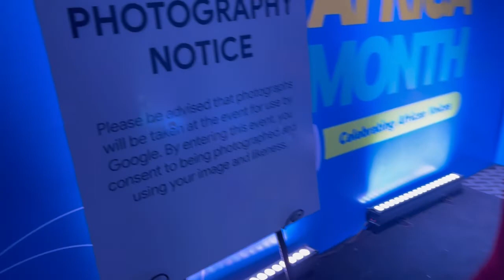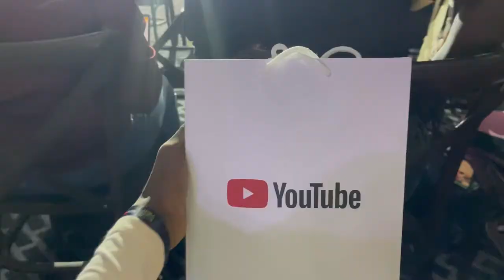I MET OLORI EBI TOMIKE ADEOYE AND KIEKIE AT A YOUTUBE EVENT! 🥺+ BEACH HANGOUT WITH FRIENDS IN LAGOS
Hey lovers, in this video I met Tomike Adeoye and it was so exciting for me. Kiekie, Taaooma and Pocolee were present as well as Lojay. I hope you guys enjoyed this video.

Romans 8:1

FAQ
I record with my 12 Pro Max
I edit with InShot/Filmora Wondershare
If you're a creator, you can get songs on thematic

Musician: Summer Soul
Musician: Summer Soul